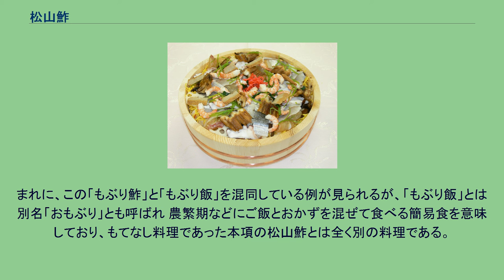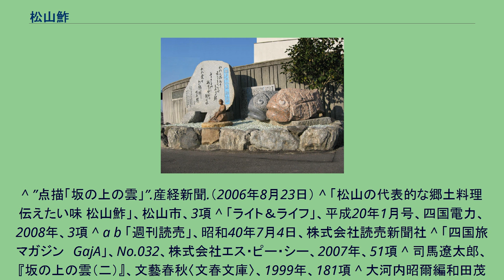松山鮓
松山鮓（まつやまずし）は、愛媛県の松山地方に伝わる郷土料理である。
祝い事や訪問客をもてなす際にだされ、瀬戸の小魚の旨みを活かした甘めの鮓飯が特徴となっており、地魚がちりばめられているばら寿司である。
子規は、松山鮓を故郷の味として愛し、機会があるごとにつけて食べていたようで、後年、松山鮓を郷土料理の誇りとしていたことが有名な語り草となっている。
1892年（明治25年）8月、大学予備門の学生だった夏目漱石が初めて松山を訪れ、正岡子規の家に立ち寄ったとき、母、八重がもてなしたのが松山鮓であり、漱石は大いに喜んだ。
和服姿にあぐらをかいて、ぞんざいな様子で箸を取る子規の前で、極めてつつましやかに紳士的な態度であった漱石は、洋服の膝を正しく折って正座し、松山鮓を一粒もこぼさぬように行儀正しく食べていたそうで、その時の様子は、同席していた高浜虚子が、書物の中で回想しており、後々に語り継がれている。
また、グルメであった子規にとって、母がこしらえた松山鮓が故郷の味であり、愛する松山の大切な思い出でもあったようで、このことは、子規が松山鮓に関する俳句を数多く残していることからもうかがい知ることができる。
子規の句碑 われに法あり　君をもてなす　もぶり鮓 ふるさとや　親すこやかに　鮓の味 われ愛す　わが豫州　松山の鮓 なお、後日談として1895年（明治28年）の春、松山中学校の教師として漱石が再び松山を訪れた際（このときの経験が後年、小説『坊っちゃん』のモデルとなっている）、第一番に所望したのが松山鮓だったそうで、漱石にとってもお気に入りの松山料理であったことが想像できる。
ちなみに、虚子と並び称される河東碧梧桐も松山鮓を食べていたことが自書の中で記されている。
一番の特徴は、エソやトラハゼなどの「瀬戸の小魚」でダシをとった甘めの合わせ酢で寿司飯を作り、その中に刻んだアナゴや季節の野菜をもぶす（混ぜ込む）ことにある。
そして、その上に錦糸卵をちらし、最後に季節に応じた瀬戸の魚介類をお好みで盛り付ける。
本格的な料理店ではウニやクルマエビを使って豪華に、居酒屋では酒の肴になるよう刺身を中心に、また、食堂ではじゃこ天やシメサバなどのリーズナブルな食材を盛り付けるなど、様々な場面に応じたバラエティー豊かなメニュー作りが可能となる。
松山鮓は「もぶり鮓」とも称されることがある。
これは、混ぜ込むことを松山地方の方言で「もぶす」あるいは「もぶる」と呼んでいることに由来している。
まれに、この「もぶり鮓」と「もぶり飯」を混同している例が見られるが、「もぶり飯」とは別名「おもぶり」とも呼ばれ 農繁期などにご飯とおかずを混ぜて食べる簡易食を意味しており、もてなし料理であった本項の松山鮓とは全く別の料理である。
^ ”点描「坂の上の雲」”.産経新聞.（2006年8月23日） ^ 「松山の代表的な郷土料理 伝えたい味 松山鮓」、松山市、3項 ^ 「ライト＆ライフ」、平成20年1月号、四国電力、2008年、3項 ^ a b 「週刊読売」、昭和40年7月4日、株式会社読売新聞社 ^ 「四国旅マガジン　GajA」、No.032、株式会社エス・ピー・シー、2007年、51項 ^ 司馬遼太郎、『坂の上の雲（二）』、文藝春秋〈文春文庫〉、1999年、181項 ^ 大河内昭爾編和田茂樹、『食いしんぼう"子規"』、エーシーシー、1989年
^ 高浜虚子、『子規と漱石と私』、野間省一、1973年、96頁 ^ 田中宗担・富田狸通・柳原多美雄・南一郎・三井清座談、昭和45年2月7日 ^ 大河内昭爾編松尾靖秋、『松山の俳句と食べ物』、エーシーシー、1989年 ^ 「もぎたてテレビ　10周年記念号」15項、2001年 ^ 河東碧梧桐、『三千里』 ^ 「伝えたい味 新しい味 松山の味」、松山市食生活改善推進協議会、2001年、7項 ^ 「Oic:matsuyama」、2013 January Vol.12、松山市、2013年、3項